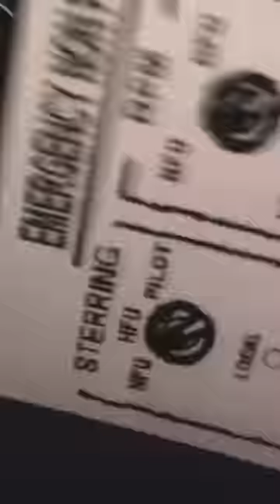Nordic Sea Giants: The Wave Adventure 😱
Have you ever been to the North Sea? 🌊 The North Sea, notorious for its wild storms, towering waves, and unpredictable tides, is a perilous challenge for sailors. The harsh weather, coupled with dense maritime traffic, hidden shallows, and oil platforms, turns navigation into a nerve-wracking dance. Captains constantly face the threat of collisions and groundings as they battle the forces of nature. In this maritime arena, the true mastery of seamanship is revealed, where only the best can safely navigate the raging North Sea.

OCEAN SIDE focuses on crafting high-quality educational content, shining a light on the more obscure and fascinating stories from different parts of the world. Our channel features a diverse range of content including Top 5’s, Top 10’s, and Remarkable Moments Caught on Camera.